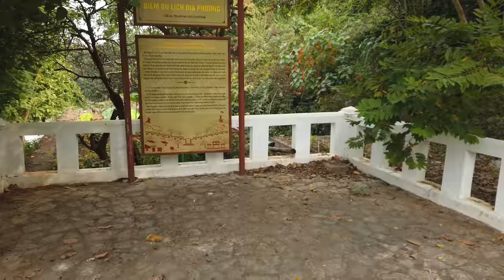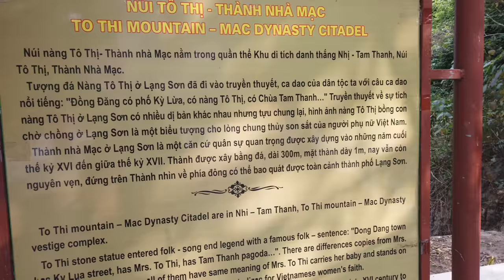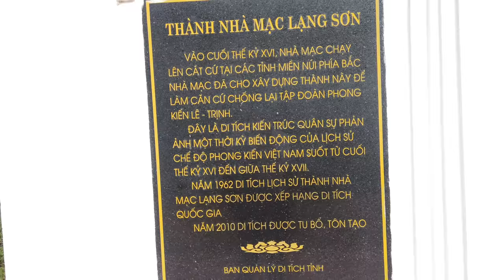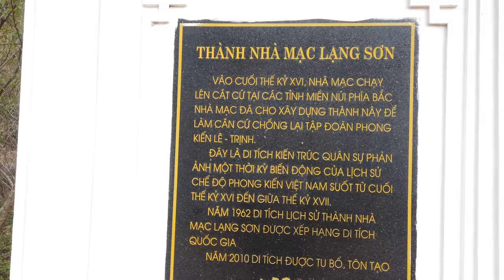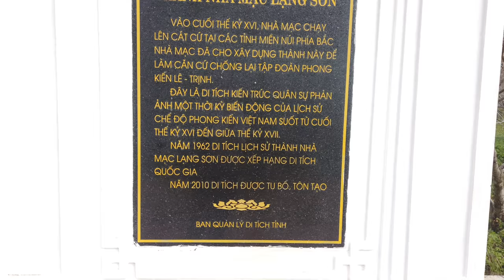Sự Thật về NÀNG TÔ THỊ ở Đồng Đăng khi khám phá Thành Nhà Mạc ở Lạng Sơn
Núi nàng Tô Thị và thành nhà Mạc nằm phía trước cửa động Tam Thanh là một quần thể di tích nằm trong khu di tích danh thắng Nhị - Tam Thanh đã được xếp hạng cấp quốc gia từ năm 1962.
Tượng đá nàng Tô Thị ở Lạng Sơn đã đi vào truyền thuyết, ca dao của dân tộc ta với câu ca dao nổi tiếng:
“Đồng Đăng có phố Kỳ Lừa
Có nàng Tô Thị, có chùa Tam Thanh…”
Truyền thuyết về sự tích nàng Tô Thị ở Lạng Sơn có nhiều dị bản khác nhau nhưng tựu chung lại, hình ảnh nàng Tô Thị bồng con chờ chồng ở Lạng Sơn là một biểu tượng cho lòng chung thủy son sắt của người phụ nữ Việt Nam.
Bên cạnh núi Nàng Tô Thị là một thung lũng bằng phẳng, có hai bức tường thành xây bằng đá chắn ngang, đó là di tích Thành nhà Mạc...
Năm 1527, nhà Lê được Chúa Trịnh giúp đỡ đã đánh bật nhà Mạc ra khỏi Thăng Long, tàn dư nhà Mạc chạy lên các tỉnh biên giới phía bắc (Cao Bằng, Lạng Sơn, Thái Nguyên, Tuyên Quang) và lập căn cứ để chống lại tập đoàn phong kiến Lê – Trịnh. Thành nhà Mạc ở Lạng Sơn là một căn cứ quân sự quan trọng, hiểm yếu trấn giữ con đường độc đạo nối giữa nước ta và Trung Quốc, được xây dựng vào những năm cuối thế kỷ XVI đến giữ thế kỷ XVII. Đây là di tích kiến trúc quân sự phản ánh một thời kỳ chiến tranh tương tàn trong lịch sử Việt Nam.
Thành được xây bằng đá, dài 300m, mặt Thành dày 1m, nay vẫn còn nguyên vẹn, đứng trên Thành nhìn về phía đông có thể bao quát được toàn cảnh thành phố Lạng Sơn. Hiện nay di tích thành Nhà Mạc đã được đầu tư, tôn tạo và đưa vào phục vụ khách tham quan du lịch trong và ngoài nước...

Hãy cùng đi với PTA trong video clip 👉 Sự Thật về NÀNG TÔ THỊ ở Đồng Đăng khi khám phá Thành Nhà Mạc ở Lạng Sơn. Hãy cùng Bình luận để chia sẻ ý kiến của các bạn dưới video này và CHIA SẺ video này để góp phần quảng bá cho tỉnh Lạng Sơn nói riêng và Việt Nam nói chung. Cảm ơn mọi người!
👉 © Bản quyền thuộc PTA LET'S GO. Không sao chép dưới mọi hình thức. Copyright by PTA LET'S GO, do not Reup.